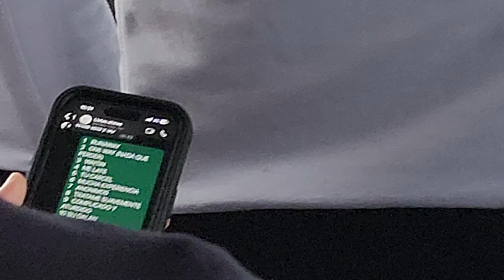Pericos Web Tv Episodio 154 LaCUNA fest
En este episodio vamos al festival LaCUNA en Lima Perú y compartimos escenario con Gondwana y Nonpalidece